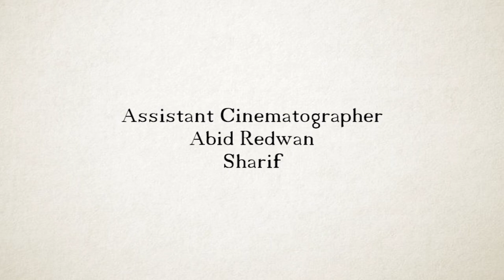Tribute to Mrinal Sen from Bangladesh | Dr. Fahmidul Haq | Moviyana Film Society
Moviyana Film Society, Bangladesh
Presents

Tribute to the Living Legend
Filmmaker Mrinal Sen

Greetings from Dr. Fahmidul Haq